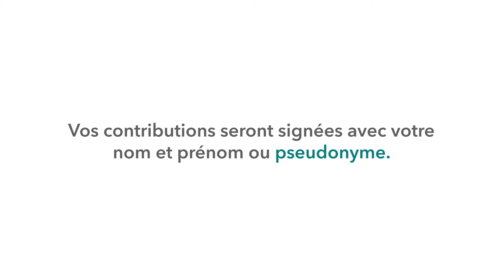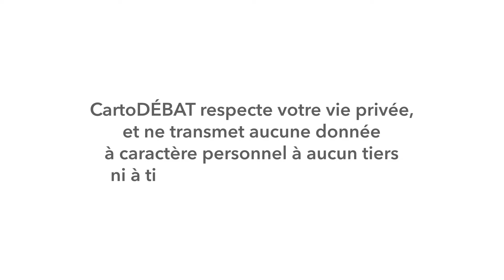Comment créer un compte sur CartoDEBAT ? Livre blanc des métamorphoses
Débat lancé par le Conseil de développement durable du Grand Nancy et Citoyens et territoires Grand Est dans le contexte de la crise sanitaire COVID19 pour échanger à partir de nos témoignages, expériences et imaginaires, faire preuve d’agilité et inventer de multiples changements dans nos territoires. [ avril - décembre 2020 ] rejoindre le débat